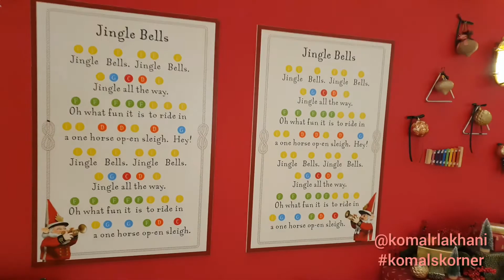Make Your Journey to the North Pole! | Christmas Decor at Pacific place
There are tons of more videos on Komals Korner to keep you entertained, so take a few moments to browse through my playlist. XOXO - Komal

Musician: Rook1e